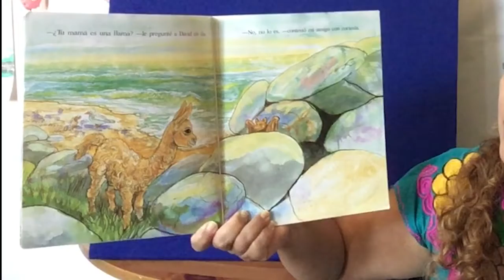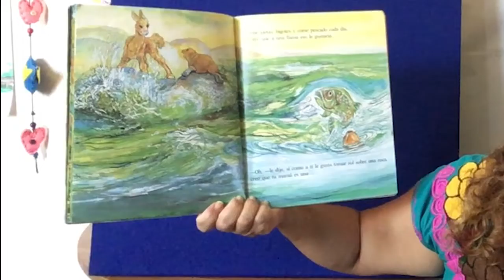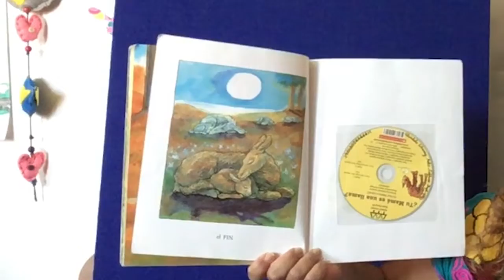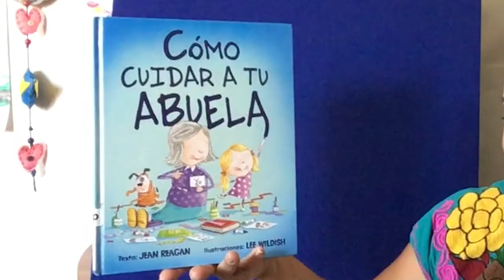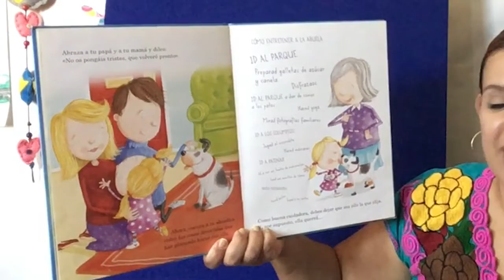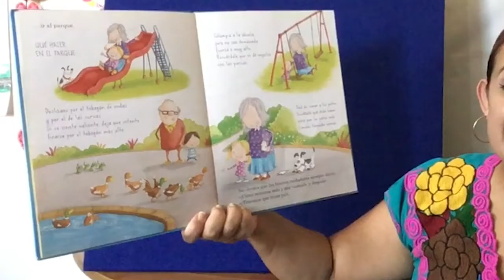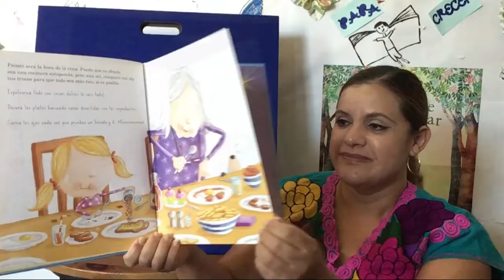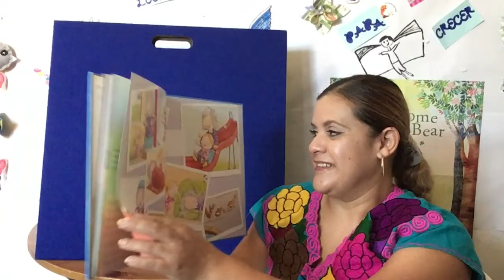Cuentos Infantiles Sobre Mamá con Jeannette - Spanish Storytime About Moms with Jeannette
Cuentos Infantiles con Jeannette
Children's Storytime with Ms. Jeannette
Glendale Library, Arts & Culture's Department, Glendale, CA

• Buenos Dias amiguito canción adaptada para propósitos del cuento
• "¿Tú mamá es una llama?" por Deborah Guarino
• "Harry tiene hambre" por Joanne Partis (en figuras de velcro)
• "Cómo cuidar a tu abuela" por Jean Reagan
• Abuelita canta canciones folklóricas latinoamericanas

We have now reopened all of our branches for limited in-person services!
We're excited to offer physical collections, study/work spaces, and technology in a manner that is convenient, safe, and in compliance with State and County public health guidelines.

for hours of operation and additional information. We hope to see you soon!